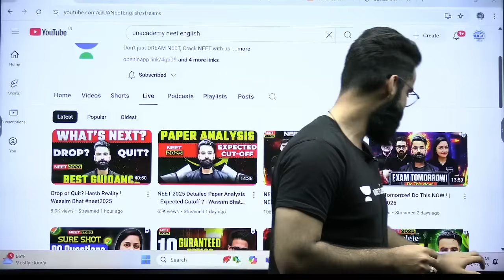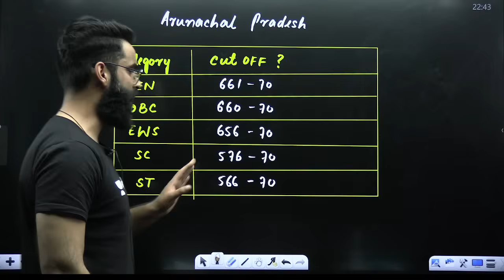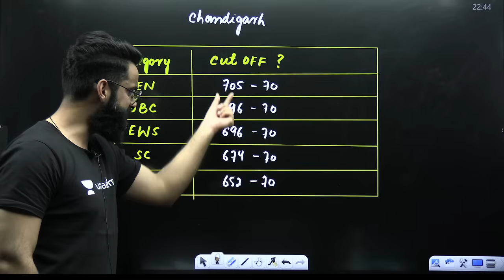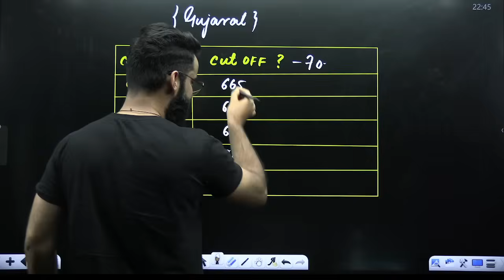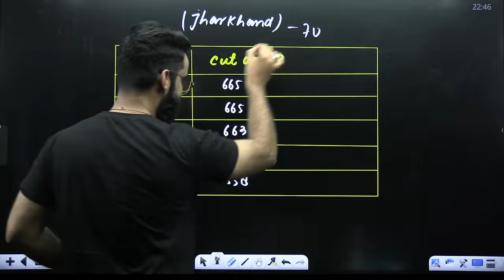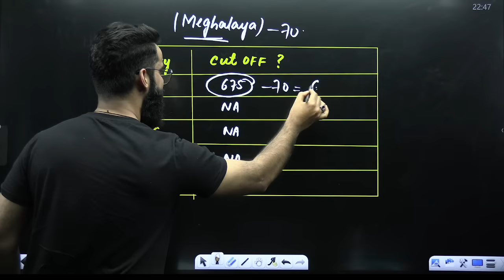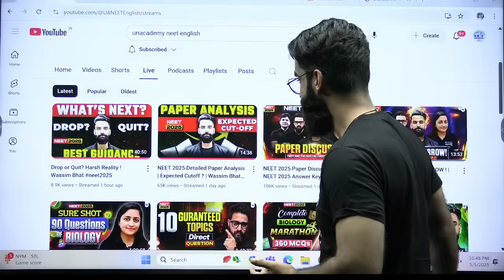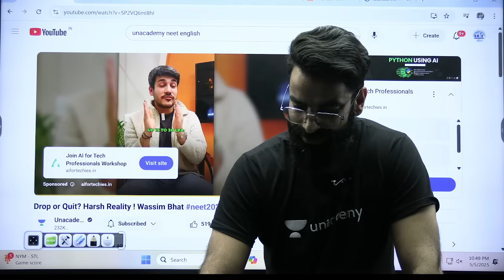NEET 2025 Most Expected Cut-Off 🔥 | State, Category & Course-wise | Wassim Bhat | NEET English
Wondering what NEET 2025 cutoff will look like? 📉 In this session, Wassim Bhat breaks down the most accurate state-wise, category-wise, and course-wise cutoff predictions. A must-watch for all aspirants aiming for top colleges! 🎯